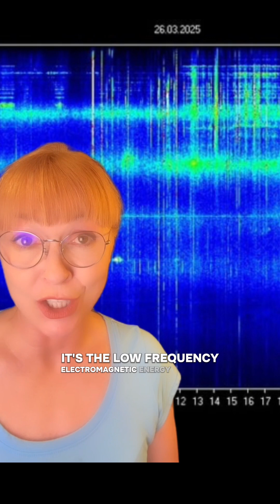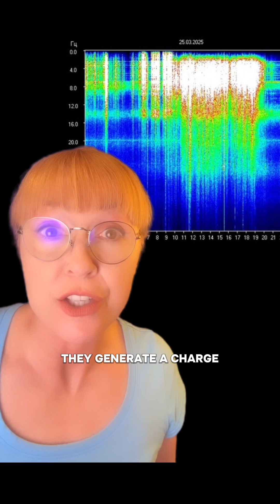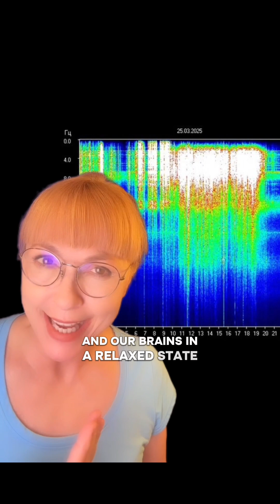WHAT IS THE SCHUMANN RESONANCE?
And what does it have to do with earthquakes? And human consciousness 🤯❤️